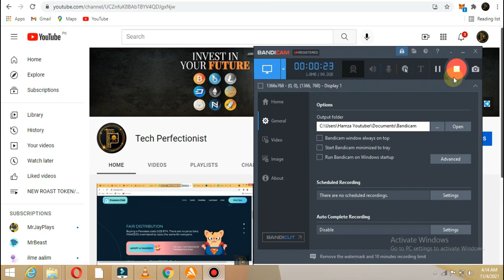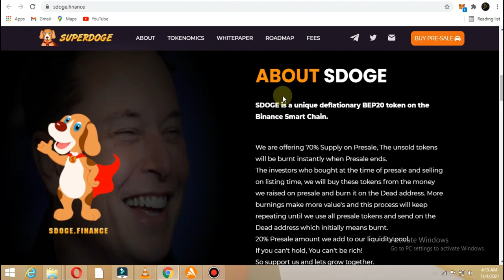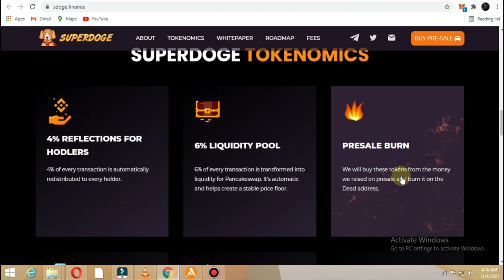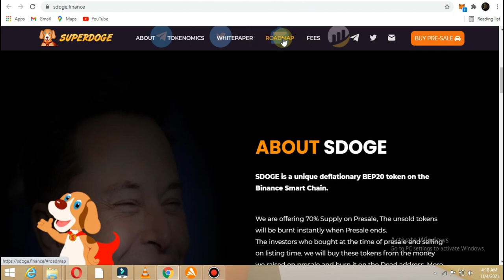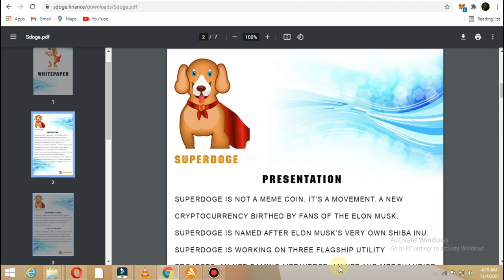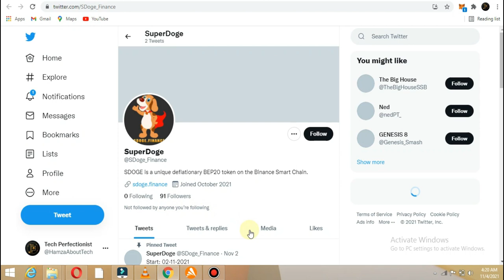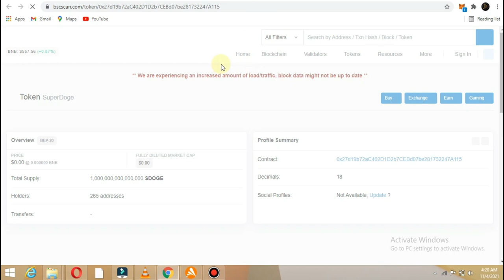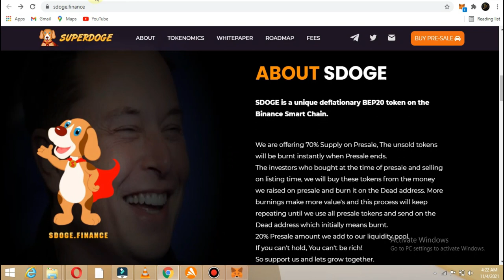SUPER DOGE FINANCE I LIVE PRESALE | 100X TOKEN | BEST CRYPTO TOKEN FOR INVESTMENT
SDOGE is a unique deflationary BEP20 token on the Binance Smart Chain. Inspired by Elon Musk
We are offering 70% Supply on Presale, The unsold tokens will be burnt instantly when Presale ends. The investors who bought at the time of presale and selling on listing time, we will buy these tokens from the money we raised on presale and burn it on the Dead address. More burnings make more value's and this process will keep repeating until we use all presale tokens and send on the Dead address which initially means burnt. 20% Presale amount we add to our liquidity pool. If you can't hold, You can't be rich! So support us and lets grow together.

*If you are having difficulties on PRESALE page or BUY button bugged out you can follow this process to buy SDOGE.

You can also buy tokens by sending BNB directly from your wallet to this contract
(please increase gas limit to 200,000 or even more).

0x3A1A5Ec8073be7F7E51A8F13e76628F518979D34

contract address
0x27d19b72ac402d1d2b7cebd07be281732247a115